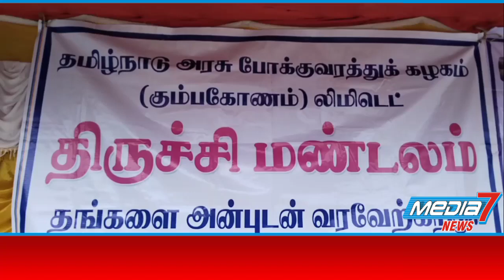திருச்சியில் பொங்கல் திருநாளையொட்டி 3 சிறப்பு பேருந்து நிலையங்கள் துவக்கம்...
திருச்சியில் இருந்து பொங்கல் திருநாளையொட்டி
3சிறப்பு பேருந்து நிலையங்கள் -  காவல்துறை ஆணையர் துவக்கி வைத்தார்.

வருடம் தோறும் விசேஷ பண்டிகையான தீபாவளி மற்றும் பொங்கல் பண்டிைகளில்  திருச்சியில் இருந்து செல்லும் பயணிகளின் கூட்ட நெரிசலை கட்டுப்படுத்தும் வகையில் திருச்சியில்
தற்காலிக பேருந்து நிலையங்கள் அமைப்பது வழக்கம். அதன்படி பொங்கல் திருநாளையொட்டி திருச்சியில் மூன்று தற்காலியாக தேர்தலில் அமைக்கப்பட்டது.
திருச்சியில் இருந்து மதுரை செல்லும் பயணிகள் மற்றும்  திருச்சியில் இருந்து புதுக்கோட்டை செல்லும் பயணிகள் மன்னார்புரம் பஸ் நிலையம் பகுதியில் இருந்தும்,  இதே போல் தஞ்சை மார்க்கமாக செல்லும் பேருந்துகளுக்கு சோனா மீனா திரையரங்க பகுதிகளும் தற்காலிக பேருந்து நிலையம் அமைக்கப்பட்டுள்ளது இதனை இன்று திருச்சி மாநகர காவல் துறை ஆணையர் சத்யபிரியா மதுரை மாவட்டம் மார்க்கமாக செல்லும் பேருந்துகளை கொடி அசைந்து துவக்கி வைத்தார்.

தொடர்ந்து செய்தியாளருக்கு பேட்டி அளித்தவர் காவல் ஆணையர் சத்யபிரியா

திருச்சியில் பொங்கல் திருவிழாவையொட்டி சிறப்பு பேருந்து நிலையம் அமைக்கப்பட்டுள்ளது  இங்கிருந்து சிறப்பு பேருந்துகள் வரும் 17ஆம் தேதி வரை இயக்கப்பட உள்ளது.

பேருந்து ஓட்டுநர்கள், நடத்தினார்கள் பயணிகளுக்கு இணக்கமாக செயல்பட வேண்டும் தற்பொழுது அதிக அளவு கூட்டம் இருப்பதால் மன பாதிப்புகள் உண்டாக வாய்ப்பு உள்ளது. எனவே, கவனமாக ஓட்ட வேண்டும் விபத்து இல்லாமல் பேருந்து இயக்க வேண்டும் இடையிடையே இடைவெளி எடுத்துக் கொண்டு ஒரு இடத்திற்கு பயணிகளை கொண்டு செல்ல வேண்டும் என அறிவுறுத்தினேன்.

பொங்கல் திருநாளை யொட்டி  1500 காவல் துறையினர் சிறப்பு பாதுகாப்பு பணியில் ஈடுபட்டுள்ளனர்.

எங்கெல்லாம் விபத்து அதிக அ எற்ப்படுகிறதோ உரிய இடங்கள் கண்டறிந்து அதற்கு உரிய பாதுகாப்பு ஏற்படுத்தப்பட்டுள்ளது. செக்போஸ்ட்களில் அதிகளவு காவல்துறை அதிகாரிகளை நியமித்துள்ளோம்.
இவர்கள் யாரெல்லாம் விதிமீறல் ஏற்படுத்துகிறார்களோ அவர்கள் மீது வழக்கு பதிவு செய்வார்கள். தொடர்ந்து விபத்து இல்லாமல் இருப்பதை மேற்கொள்ளும் என தெரிவித்தார்.